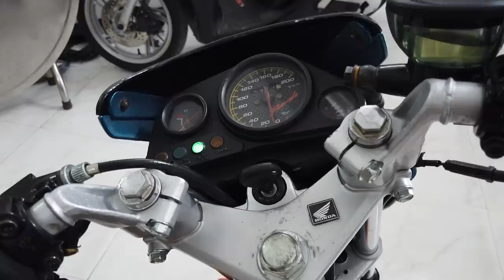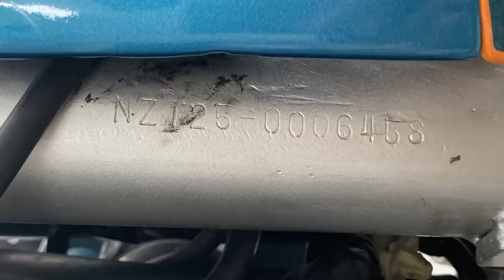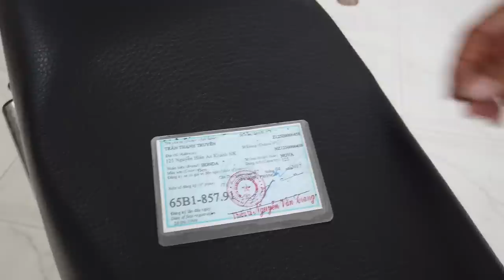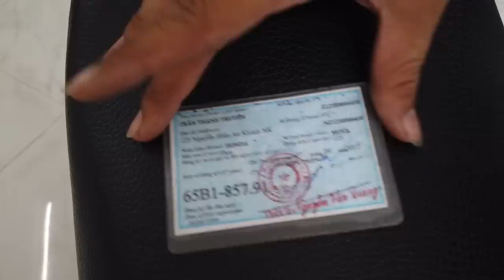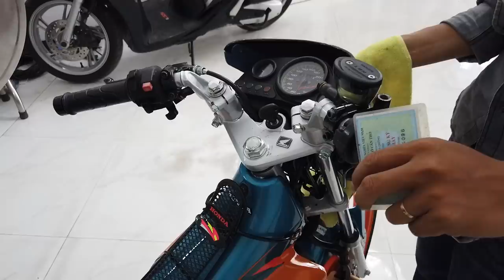Xem Nova Dash 1995 & phân biệt các đời | Mekong today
Honda Nova Dash
Do không có xe mới, nếu mua Honda Nova Dash chúng ta phải chọn xe cũ từ năm 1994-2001.
Kiểm tra tổng quan xe, giấy tờ phải sang tên được.
Các trường hợp giấy tờ khác thì không nên mua.
Kiểm tra khung sườn có bị mục, méo, móp để hạn chế độ sàng – lắc khi đi tốc độ cao.
Nổ máy kiểm tra cốt số, ốc xả nhớt, mâm lửa, giò đạp có bị chảy nhớt hay không.
Nổ garanti quan sát nước có sôi hay không, có sôi là két còn hoạt động.
Nếu không thì kiểm tra đường dẫn, bơm nước,…

Đời xe Nova Dash phân biệt ra sao?
Số máy của xe nằm gần chỗ cần số. Bảng mã phân biệt đời của Nova Dash:
+ Phiên bản SP1 đời 94-95 có mã “NZ”. Đời 1994 là NZ 001 tới 010 và NZ 010 tới 100 là 1995.
+ Phiên bản TSEs đời 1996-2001, mã TSE 01 đến 09 là đời 1996 và 1997. TES 100 trở đi là đời 2000 và TSE 105 trở đi là 2001.
cần thơ xipo hk team miền tây hk team can tho indonesia pedal pump